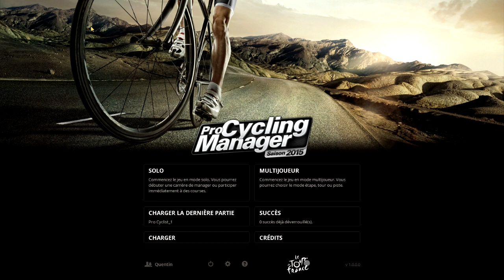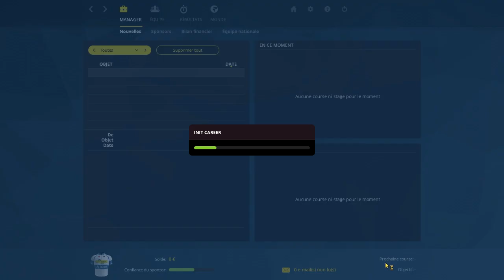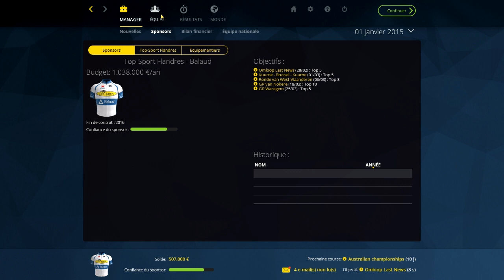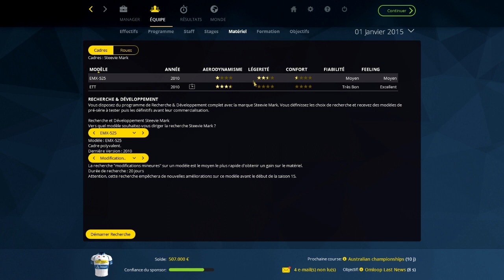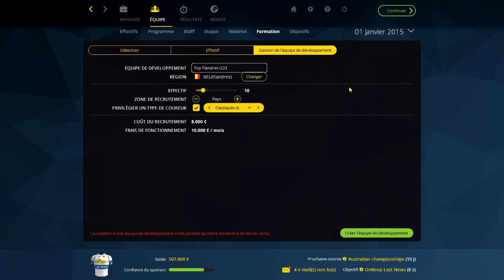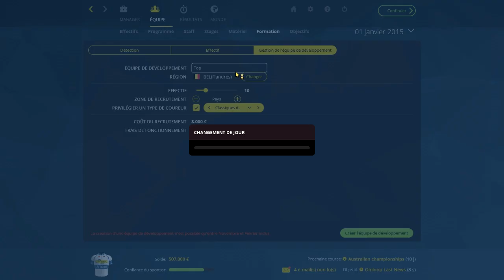PCM 2015 Carrière #1 le commencement d'une grande et belle aventure !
Voila le début d'une carrière qui je l'espère va vous plaire
Bon visionnage